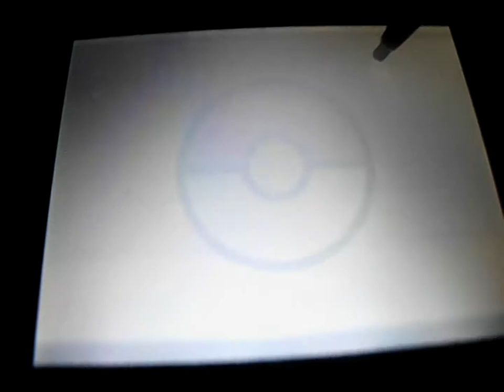JTHS Vs Fantina (Second Try)